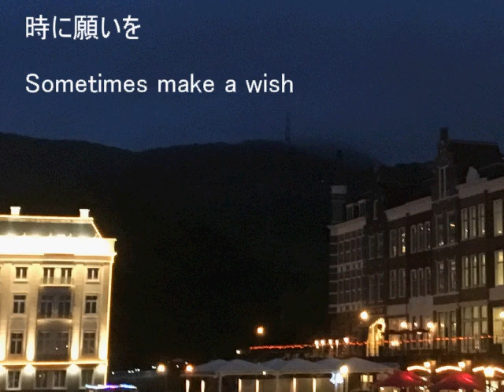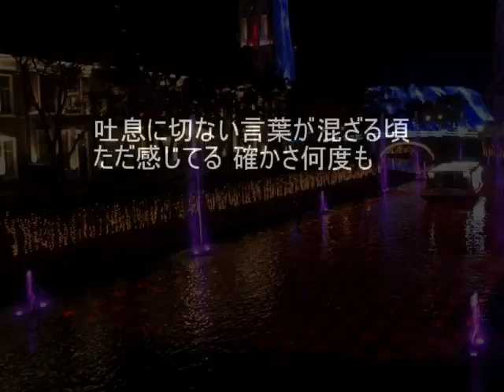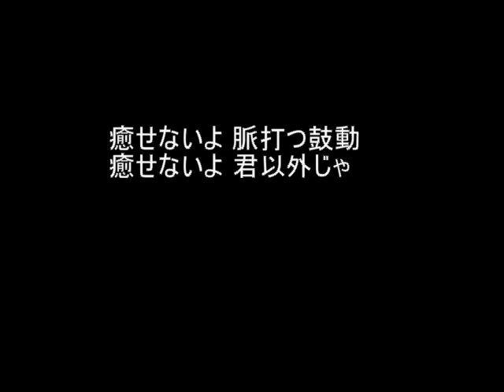時に願いを Sometimes make a wish 【Hiroshi Yoshimura Music】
時に願いを

Words & Music by  Hiroshi Yoshimura
Arranged by  Hiroshi Yoshimura , Masaki Yamada

夜風が今日の終わりを告げる頃
また想い出す 君を想い出す
熱いコーヒーにまた触れる度
繰り返してる ほら何度も

わからないよ 取り乱す心
わからないよ 心の窮屈さ

君に逢いに行きたい この想いのまま
この夜がこの恋に染まるまで
君の全てになって 僕が当然になるその日まで
まだ 叶うまで

吐息に切ない言葉が混ざる頃
ただ感じてる 確かさ何度も

癒せないよ 脈打つ鼓動
癒せないよ 君以外じゃ

君の傍眠りたい この想いのまま
ただ夜がこの現在に染まるまで

まだ 叶うまで

Sometimes make a wish

When the night breeze marks the end of today
I remember you again I remember you
Every time I touch hot coffee again
I'm repeating it, you see, many times

I don't know, a distraught heart
I don't know. The cramped heart

I want to go see you
Until this night is dyed in this love
Until the day when I became all of you
Until it still comes true

When the sad words are mixed in the sigh
I just feel it for sure many times

I can't heal my pulsing heartbeat
I can't heal except you

I want to sleep by your side
Just until the night is dyed in this present